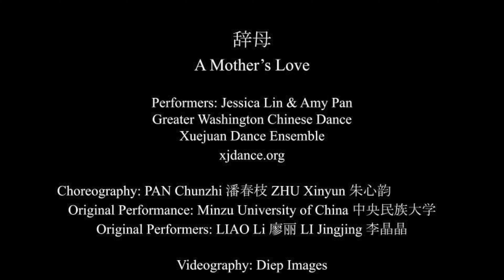A Mother's Love 辞母 20230216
Feb. 16, 2023.  Greater Washington Dance Center.  Xuejuan Dance Ensemble (xjdance.org).  Fairfax Academy Dance Program Benefit Concert 2023.

A mother watches her daughter grow from a child to a young woman.  This parental experience of caring for their children and letting them leave to find their own ways are true no matter where we are in the world.
Performers: Jessica Lin & Amy Pan
Instructor: Xuejuan Feng
Choreography: PAN Chunzhi 潘春枝 ZHU Xinyun 朱心韵 潘春枝 朱心韵潘春枝 朱心韵
Original Performance: Minzu University of China 中央民族大学
Original Performers: LIAO Li 廖丽 LI Jingjing 李晶晶

Videography: Diep Images

Xuejuan Dance Ensemble (XDE) was founded in 2009 by Xuejuan Feng, with the mission of providing education and performance opportunities in the art of Chinese folk and classical dance. Since its inception, the ensemble has welcomed and nurtured amateur, pre-professional, and professional dancers of differing ages and backgrounds. The ensemble offers training in technique and repertoire to pre-teens, teens, and adults through a diverse curriculum directed by professional educators. Participants are given exceptional performance opportunities in a variety of venues around the Washington DC metro area.